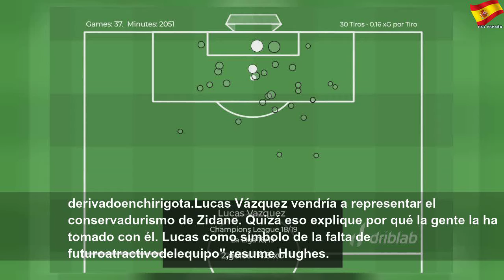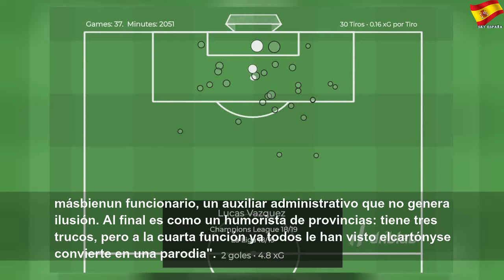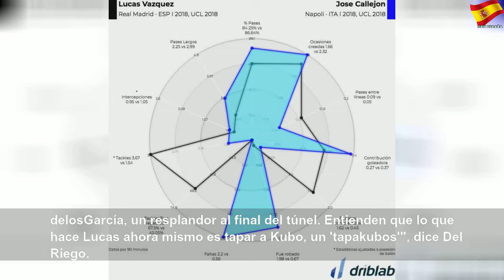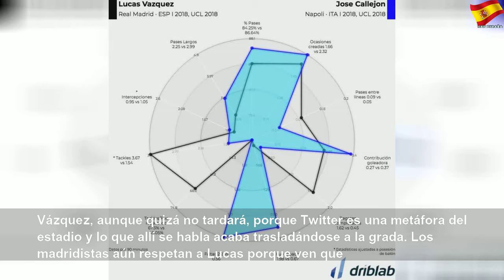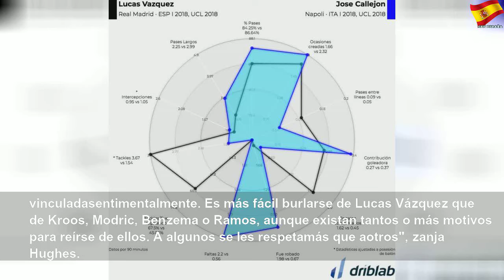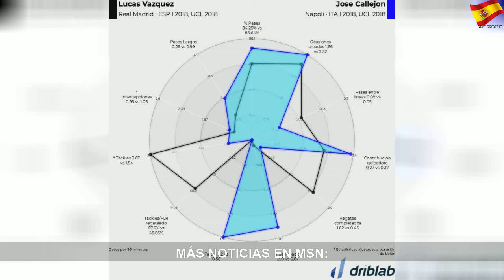¿Por qué todo el mundo se ríe de Lucas Vázquez?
¿Por qué todo el mundo se ríe de Lucas Vázquez? | Better Thing
La afición ha tomado al gallego como chivo expiatorio, quizá por la falta de incorporaciones que generen ilusión para la próxima temporada